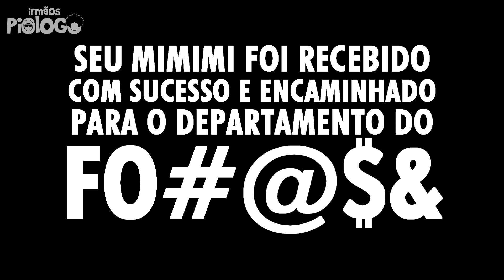Transformers Despertar da Fera, Estão Querendo nos Enganar?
Será que esse recomeço pode salva a zona que fizeram até hoje com os Transformers?
A franquia está de regresso à ação e espectáculo que chamou a atenção do público há 14 anos com os primeiros Transformers. Transformers: Rise of the Beasts levará os fãs a viajar por uma experiência de aventura dos anos 90, introduzindo os Maximals, Predacons e Terrorcons à já existente batalha entre Autobots e Decepticons.

☻►Quer Mandar algo? Mande aqui:
Irmãos Piologo
Caixa Postal 622
Indaiatuba-SP
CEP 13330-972